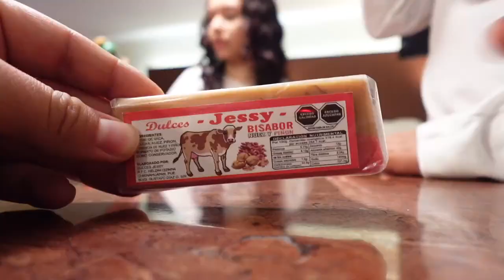Trying Mexican Candy in MEXICO!!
Dear Fans, I hope this message finds you well. Today, we’re diving into the vibrant flavors of authentic Mexican candy right here in Mexico, and I’m joined by Ichabelly and Aniquack! I can’t wait for you all to experience this adventure with us. Thanks so much for your endless love and support!

Piggy Bank
Youtuber (I think?)